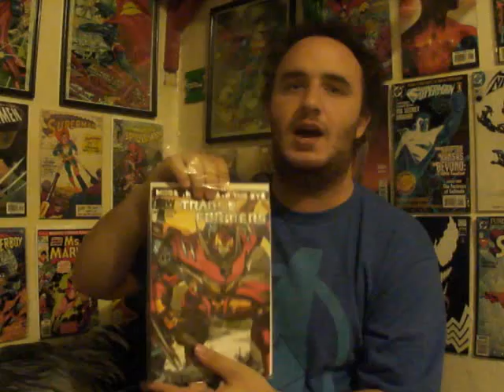Avenger Log: 13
Quickie update on stuff and new comic news.